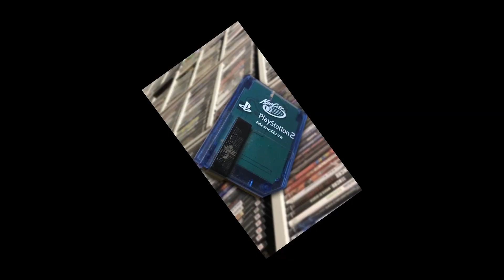The Game That Started It All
A dive into not only one of my favorite games of all time but a game that made me LOVE gaming